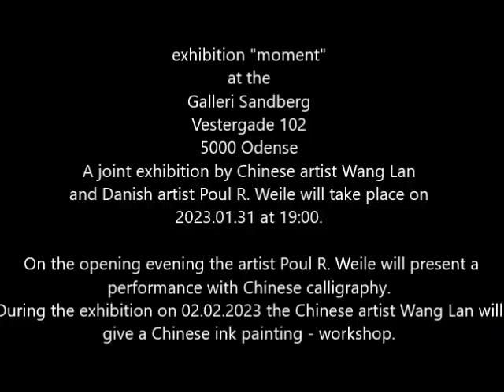Ausstellung exhibition 畫展 Galleri Sandberg "Augenblick / moment/一瞬間" Wang Lan &Poul R Weile Denemark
Ausstellung " Augenblick"
in der
Galleri Sandberg
Vestergade 102
5000 Odense

Eine gemeinsame Ausstellung der chinesische Künstlerin Wang Lan und des dänischen Künstlers Poul R. Weile findet statt am
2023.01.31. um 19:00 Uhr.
 Am Eröffnungsabend wird Der Künstler Poul R. Weile eine Performance mit chinesischer Kalligrafie präsentieren.
Während der Ausstellung am 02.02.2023 wird die chinesische Künstlerin Wang Lan einen chinesische  Tuschemalerei - Workshop geben.

exhibition: " moment"
at the
Galleri Sandberg
Vestergade 102
5000 Odense

A joint exhibition by Chinese artist Wang Lan and Danish artist Poul R. Weile will take place on
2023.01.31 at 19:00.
 On the opening evening the artist Poul R. Weile will present a performance with Chinese calligraphy.
During the exhibition on 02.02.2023 the Chinese artist Wang Lan will give a Chinese ink painting - workshop.

畫展信息: "一瞬間"
旅德藝術家王蘭 Lan Wang与 丹麥藝術家 保羅·威尔Poul R. Weile 的联合畫展將於
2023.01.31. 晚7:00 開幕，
 在開幕式這晚，丹麥藝術家 保羅·威尔Poul R. Weile 將做一場中國書法行為藝術。
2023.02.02.畫展期間，王蘭將傳授中國國畫寫意手法。